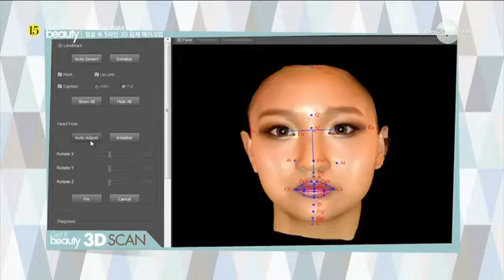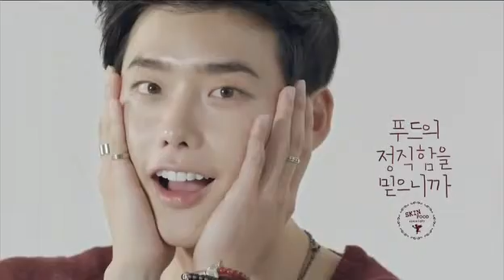On Style Get it beauty 2013 Lovely Up Woman